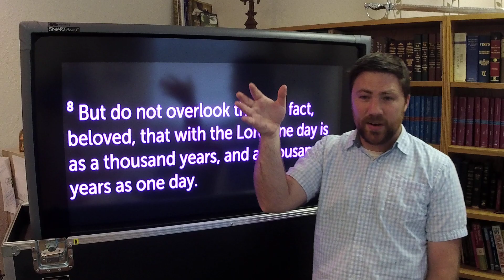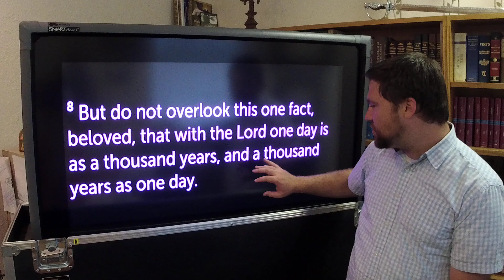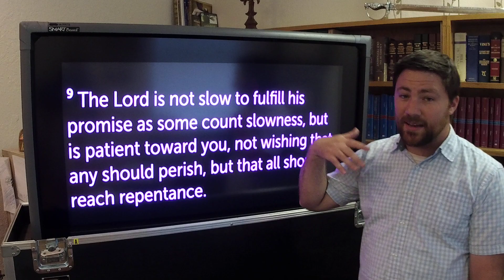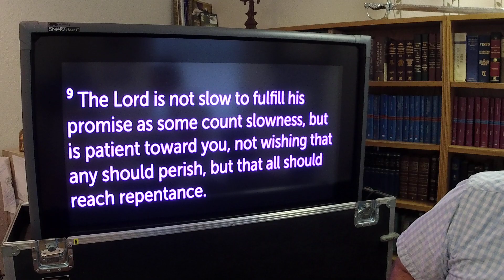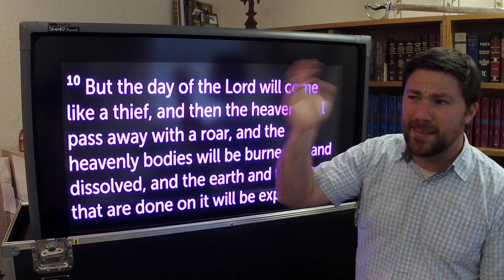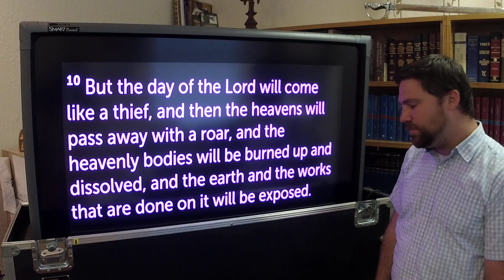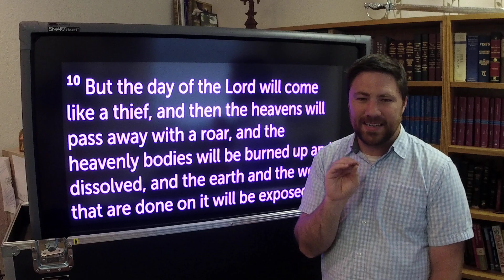Peter and Prayer | 2 Peter 3:8-10 | COVID-19 Encouragement Series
Hear Pastor Joel teach from 2 Peter 3:8-10  and offer a prayer while we are going through COVID-19 situation.

Please leave any prayer requests, praises and any updates in the commends below.  Check back tomorrow as we continue in our study of 1 Peter.

To learn more about Community Bible Church please visit cbible.org.

We exist to gather God's people around God's Word equipping them to fulfill God's mission.  If you are looking for a church in Brooksville, Spring Hill, Hernando County Florida area please consider joining us. We love Jesus and the expositional teaching of His Word in a relevant way.